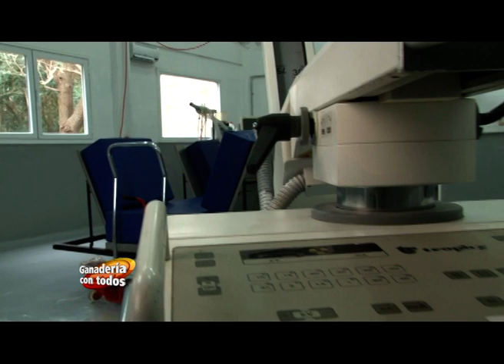Ganadería con todos - Equinos en tiempos de emergencia - 29-7-20 B3